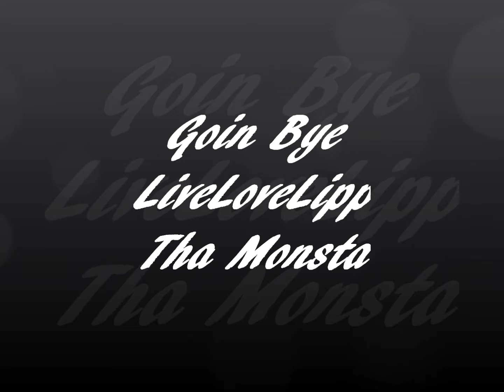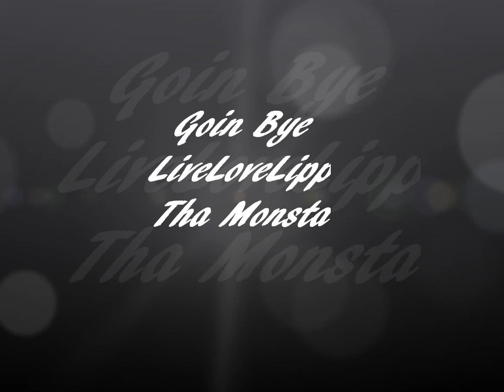Goin Bye - Lipp